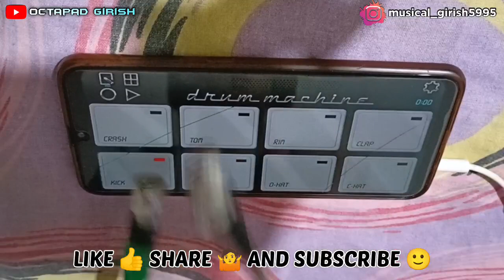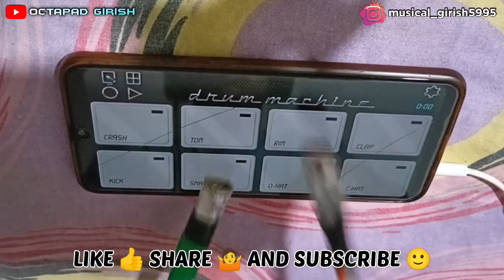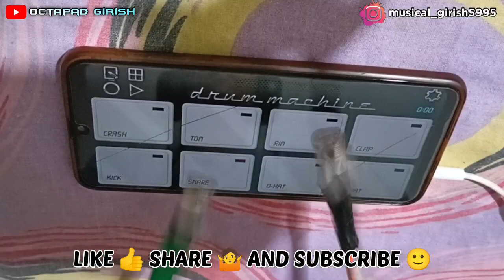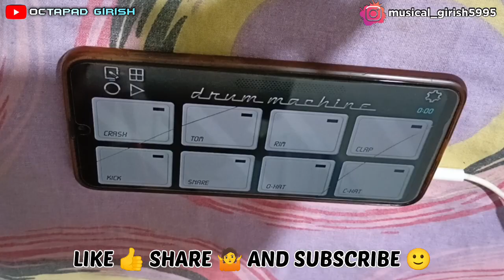Hindi Song Mashup Patch | Free Patch Download | Cover On Mobile Octapad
Hii everyone, I hope you all are good.
So here my new cover for 'DO DIL × AUR IS DIL ME'

Keep sharing
Keep supporting
Thanks!